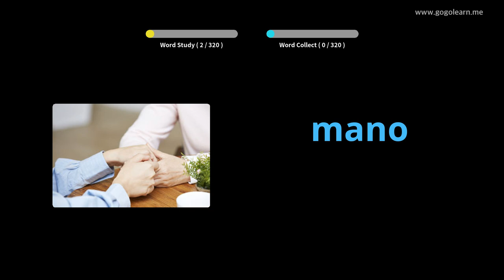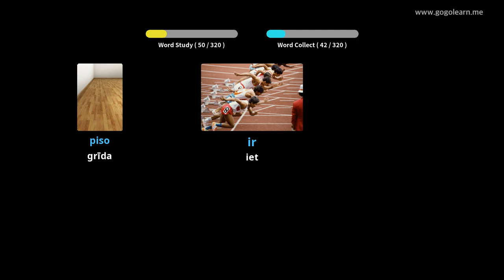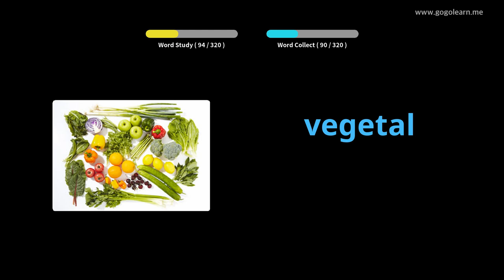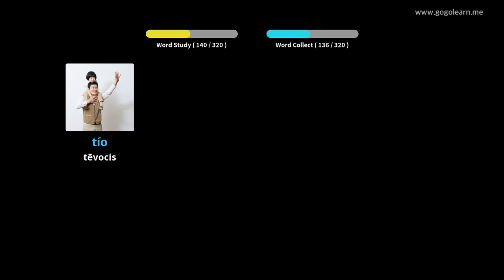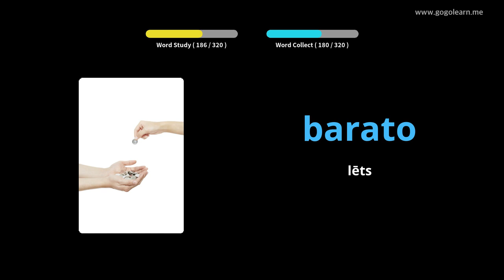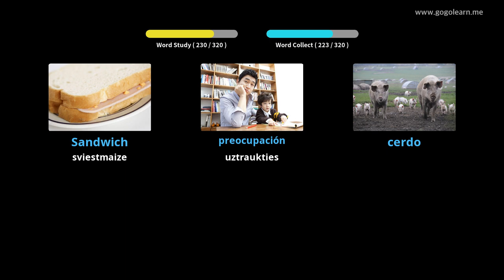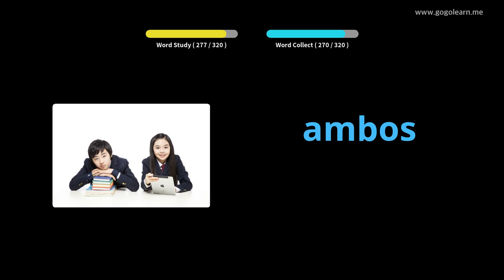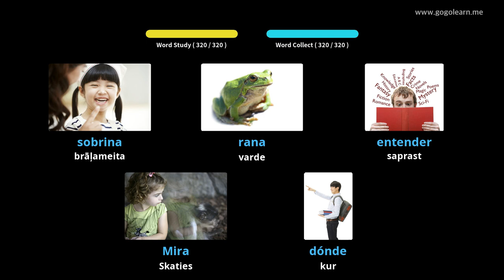Spāņu valodas vārdnīcas klausīšanās braukšanas laikā |Golearn